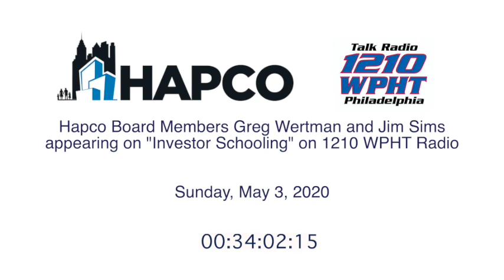Hapco on 1210 WPHT Radio (5/3/2020)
Hapco Board Members Greg Wertman and Jim Sims appeared on the program "Investor Schooling" on 1210 WPHT Radio on Sunday, May 3, 2020. They discuss the impact of COVID-19 on landlords, lead paint, and other issues. Listen to their interview below.